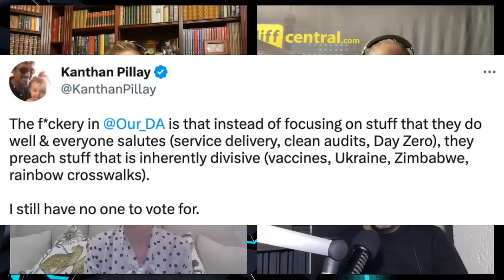The Burning Platform: Zille Unleashed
The Burning Platform is joined by Helen Zille this week. She undergoes some grilling by Kanthan Pillay about the DA’s primary focus on South Africa’s political stage. Helen talks about her upcoming vote for Federal Council Chair, and the party’s vision going forward.